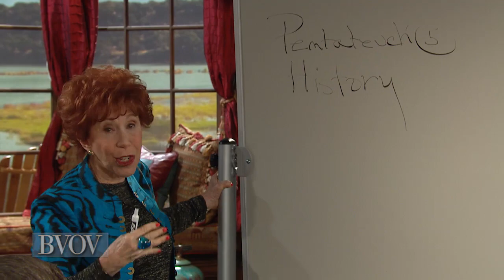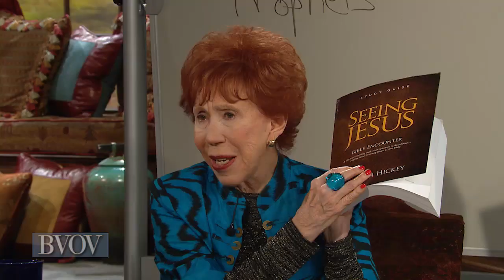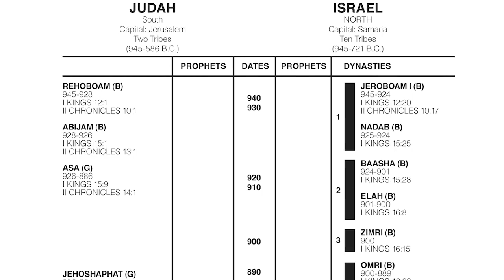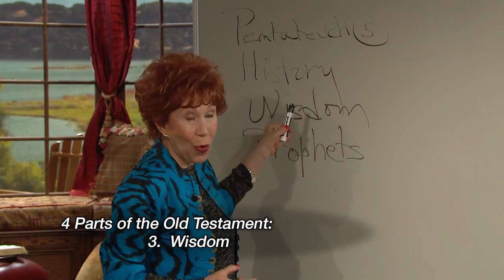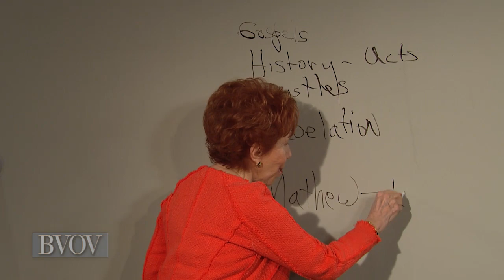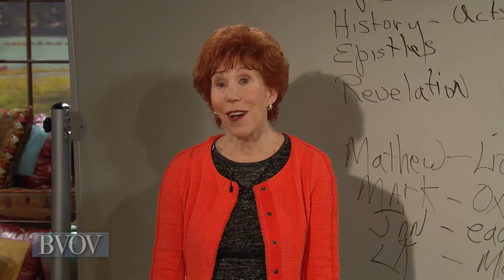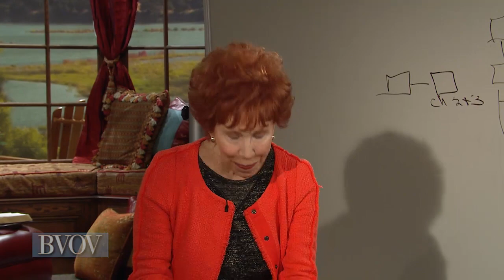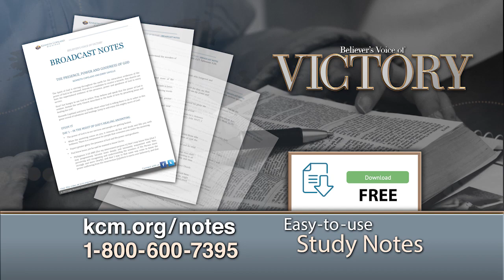Seeing Jesus In Every Book of the Bible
Kenneth and Gloria Copeland along with their guest Marilyn Hickey search the scriptures and unveil how God has shown us His plan for redemption from the beginning. This week focuses on how Christ has been revealed throughout time.